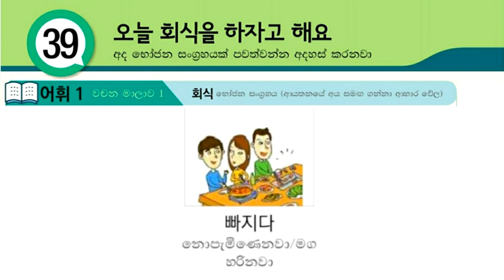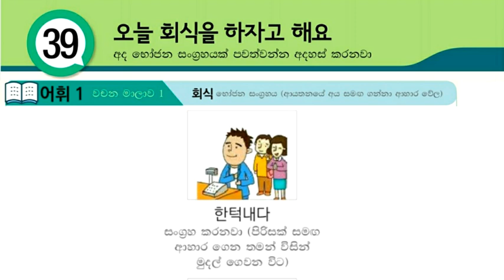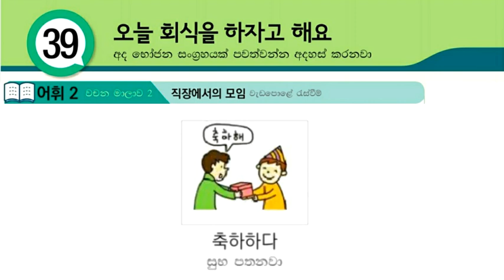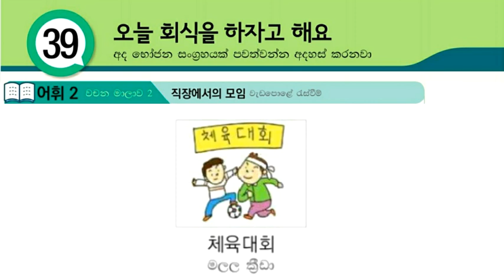Eps Topik Book Lesson 39 Vocabulary with Pronunciation: Korean Words Meaning with Pictures Sinhala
Through this video, you can learn Eps Topik Book Lesson 39 Vocabulary with Pronunciation: Learn Korean Words Meaning with Pictures Sinhala. Koriyan bashawa Sinhalen mula sita. Koriyan Wachana Sinhalen.

01. හෝඩියේ සිට කොරියාණු භාෂාව මුල සිට මෙතනින් ඉගනගන්න (Learn Basic Korean Language for Beginners in Sinhala)

04. කොරියානු භාශා පෙළපොතේ සියලුම පාඩම් මුල සිට සරලව ඉගනගන්න (Learn Eps-Topik Korean Language Book Lessons in Sinhala)

05. කොරියානු භාශා විශය නිර්දේශයේ සියලුම ක්‍රියා පද සහ කොරියන් වචන (Learn Korean Vocabulary & Korean Verbs in Sinhala : basic korean words)

06. පසුගිය කොරියානු විභාග වල සියලුම කොරියාණු භාෂා ප්‍රශ්ණ සහ පිළිතුරු (Eps-Topik Reading & Listening Questions with Answers)

07. කොරියාණු භාෂාවට අමතරව කොරියාව ගැන ඔබ දැනගත යුතු සියලු තොරතුරු (korean news, korean rules, korean foods, korean drama, kpop music, bts, all about korea)